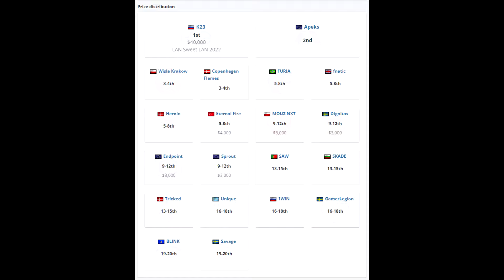PINNACLE WINTER CUP HIGHLIGHTS - PIERWSZY TURNIEJ W 2022!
Mieliśmy bardzo fajny run w naszym pierwszym turnieju w nowym składzie. Pokonaliśmy takie zespoły jak GamerLegion, MOUZ NXT czy FURIA. Odpadliśmy w półfinale z Apeks, zajmując 3-4 miejsce i zgarniając 6000$.